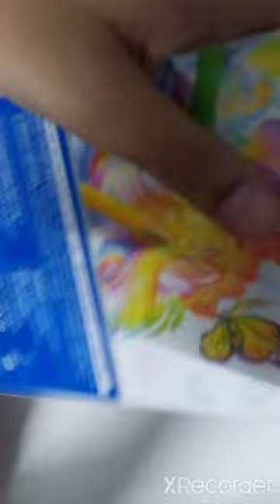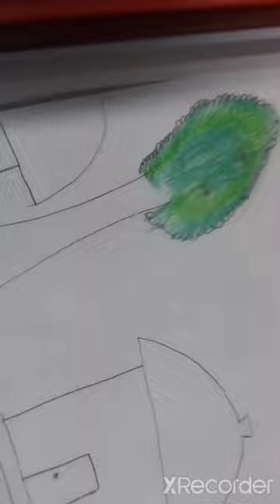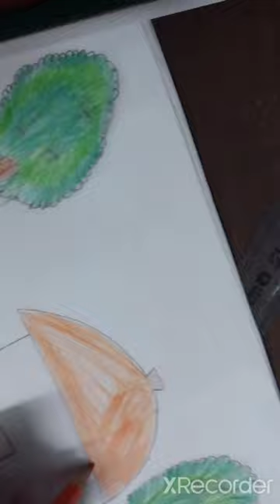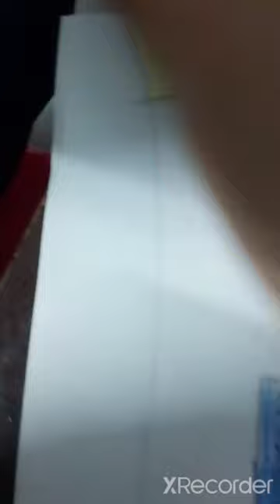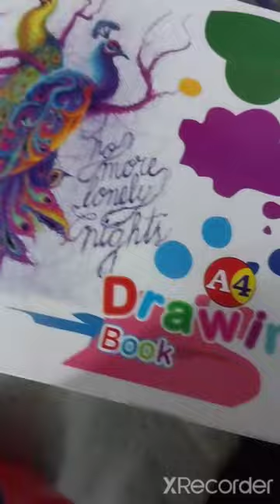Village seen |Rukhsana Parveen